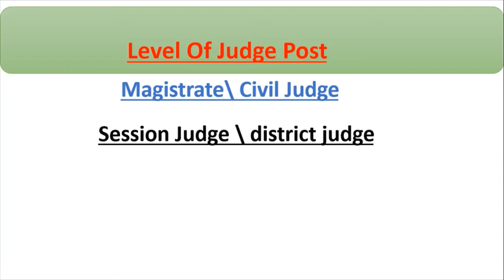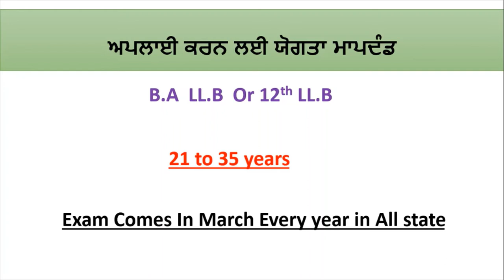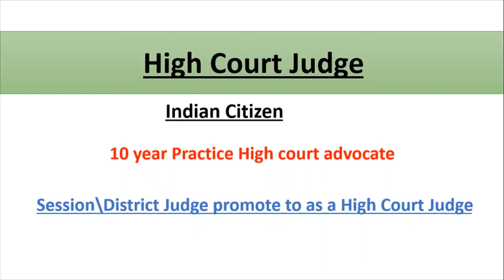How to Become a Judge, District Judge, High Court Judge, Supreme Court judge Kaise bane 2020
Hello Friends This is a Informative Channel and This Video is Full Information About How to Become a Judge You Can watch This Video and Learn How You Can Be a High Court Judge or How Become A supreme Court Judge or How to become A district and Session Judge 2020